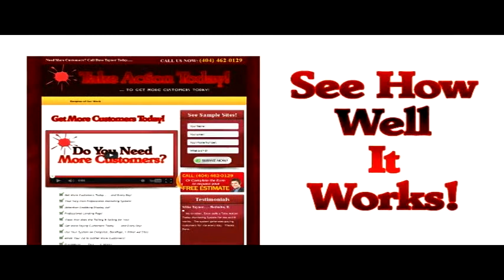Take Action Dave Taynor Helps You Get Customers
Let Dave Taynor of The Taynor Group help you get more customers today and every day.